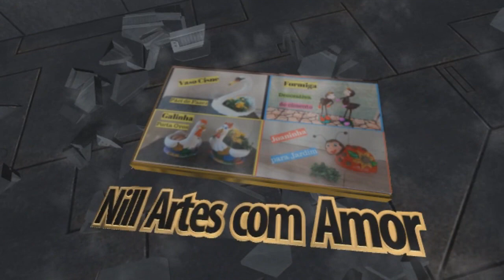DIY: VASO DIVERTIDO DE CIMENTO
Olá pessoal!
Nesse vídeo eu fiz um vaso em forma de um garoto muito levado plantando bananeira, e os materiais que eu usei foram: cimento, areia, tinta, tiras de tecido, arame.
A receita da massa: 500 g de cimento, 500 g de areia, ambos peneirados.